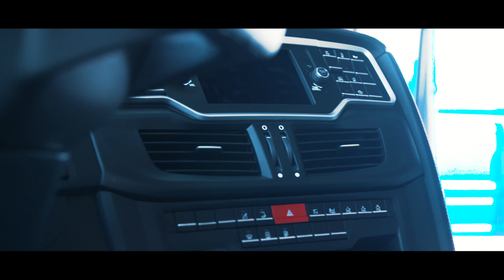IVECO Truckstar Festival 2019 Aftermovie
Truckstar Festival 2019 was een bijzonder moment voor IVECO. Op vrijdag 26 juli werd de nieuwe S-WAY onthuld voor een select publiek, op zaterdag en zondag konden alle bezoekers de nieuwe IVECO S-WAY en de speciale MAGIRUS en FITCAB concepten bewonderen én hun mening erover geven.

Ook kon je de nieuwe race Daily's van IVECO en Team Hahn Racing aanschouwen terwijl zij al driftend over het circuit gingen. Ze hebben laten zien klaar te zijn voor de nieuwste raceklasse die vanaf 2020 volledig van start gaat.

Kortom een weekend vol mooi weer, lekker eten en heel veel IVECO. Beleef Truckstar 2019 nog een keer na met onze aftermovie!

Iedereen bedankt en tot volgend jaar!